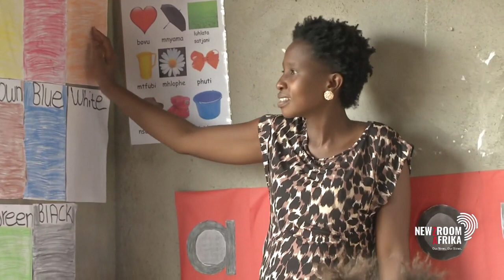Why is Mpumalanga Education Department spending R11-million a year on rent for deaf children?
The DA is accusing the Mpumalanga Education Department of renting a building for a cost of eleven million rand a year instead of building a school to accommodate 179 deaf learners. The rental agreement has been going for 5 years. DA's Provincial Spokesperson on Education in Mpumalanga, Jane Sithole has more.